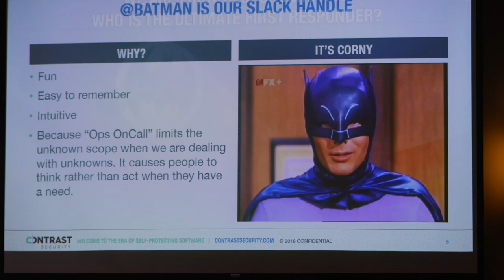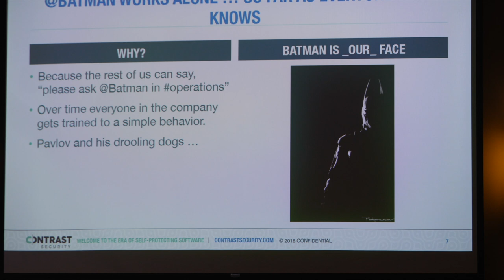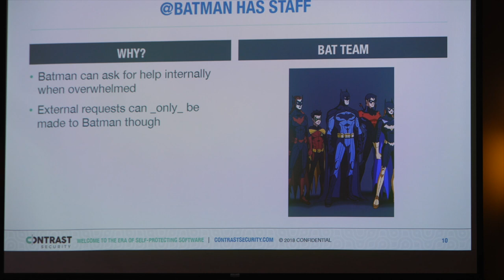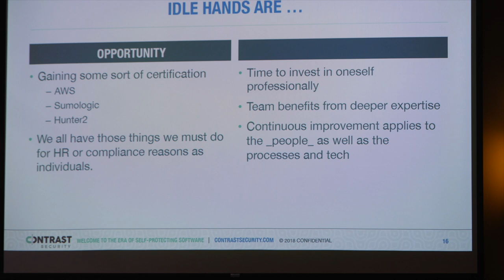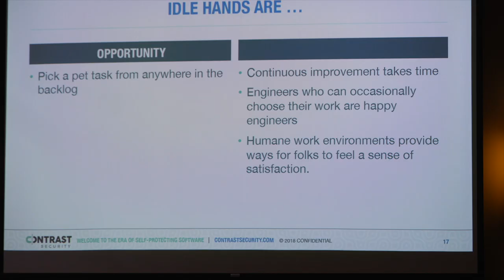How Batman Saved Ops | Boyd Hemphill